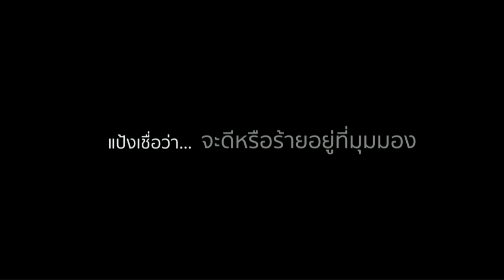Believe madam PANG